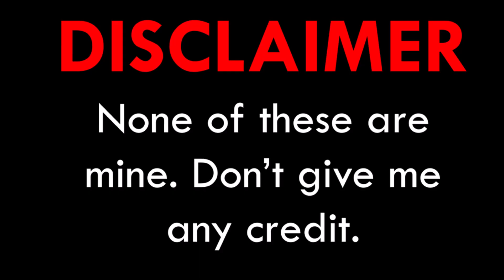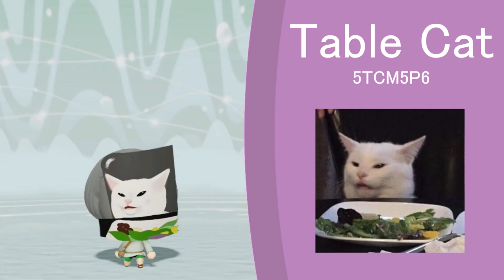50 Meme Miis for Miitopia (with Access Key Codes) [#5]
Happy July 28th epic memers

If you need to know if the character you're looking for is in this video, here's a list of everybody included:

Song:
'Tetris (Type A)' - Super Smash Bros. Brawl